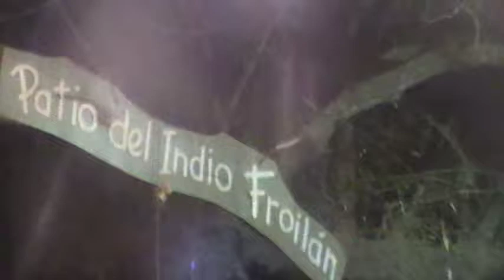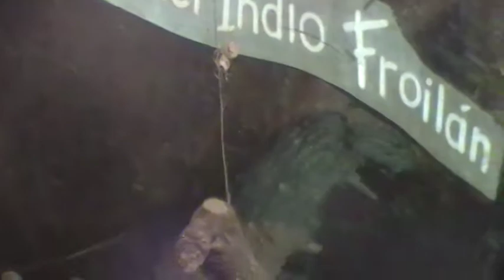LA ZAMBA EN EL PATIO DEL INDIO FROILAN -28-08-11.MOD